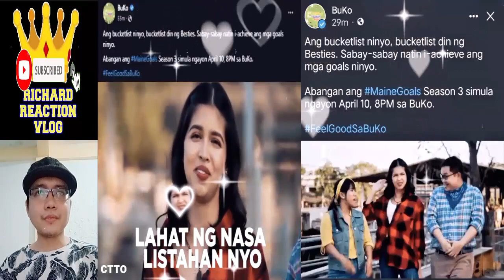Maine Mendoza Update March 27 2023 👈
mainemendoza arjoatayde aldenrichards armaine aldub maine mendoza arjo atayde alden richards armaine aldub maichard trending trend viral ngayon panoorin latest ganap update news daddy's gurl eat bulaga dabarkads eb maine goals tiktok reel